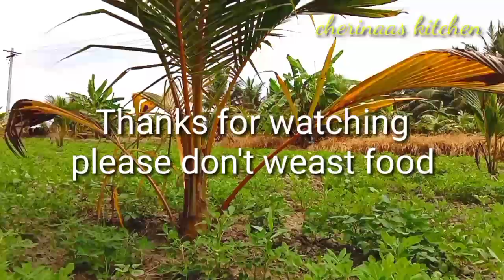எங்க ஊரு விவசாயம் ஒரு பார்வை / Enga ooru vivasam